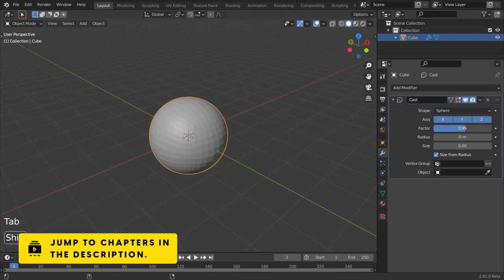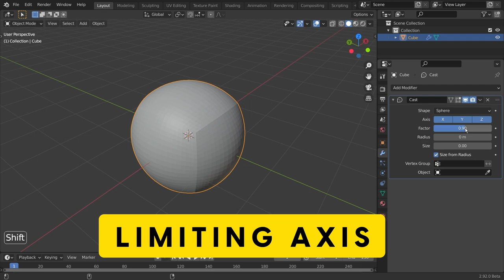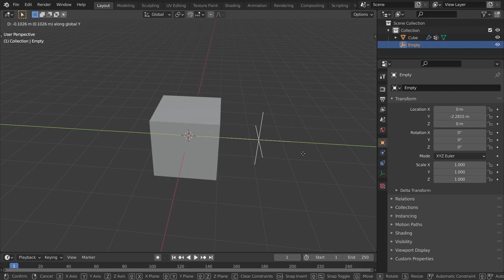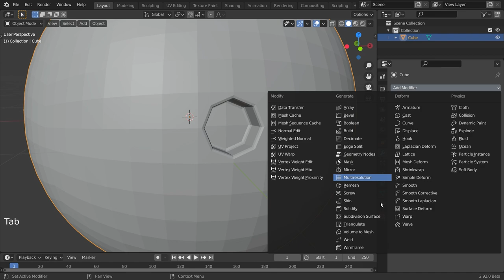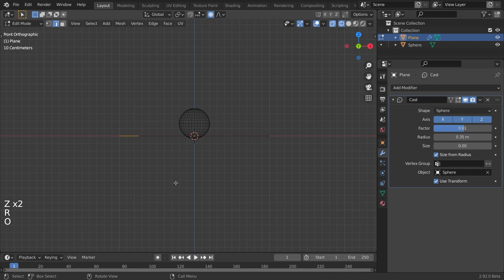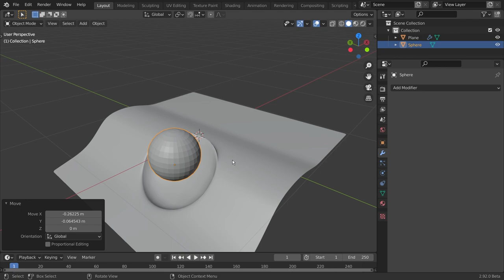Blender Cast Modifier Explained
This tutorial covers everything you need to know about the cast modifier in Blender. We will go over its features and some example uses.

Timestamps:

00:08 Cast Modifier - The Basics
01:00 Limiting Axis
01:18 Size and Radius
01:45 Vertrex Groups
02:13 Object Transformations
03:00 Create perfect quad spheres
03:27 How to cut a hole into a sphere
03:52 Other applications
05:19 Cast modifier with smooth modifier